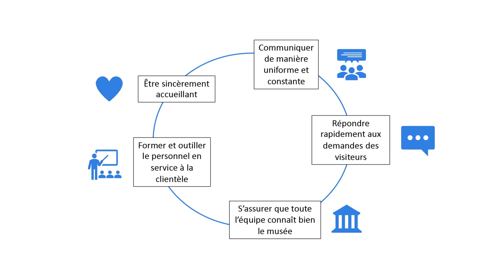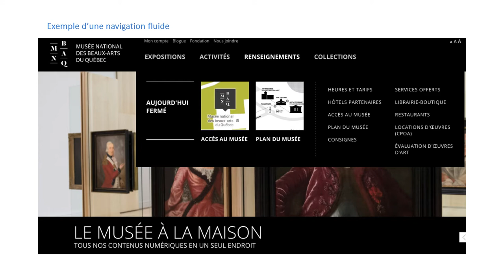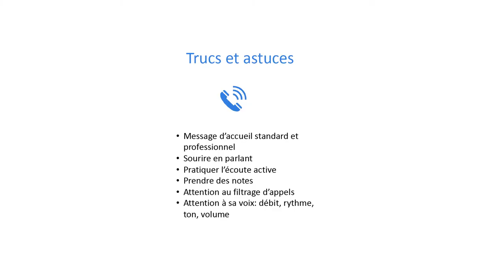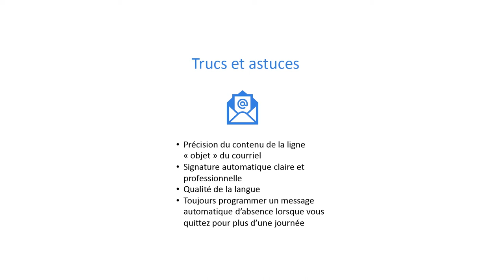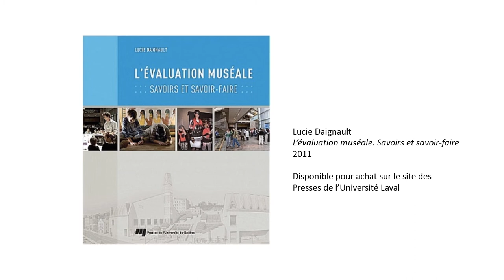Le Réseau Muséal Côte Nord - Capsule #5 - Services à la clientèle